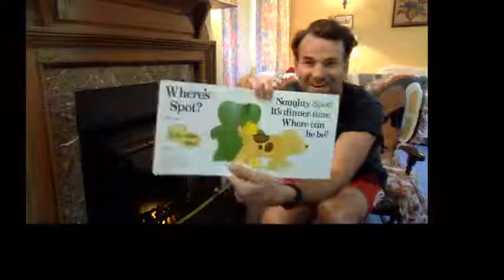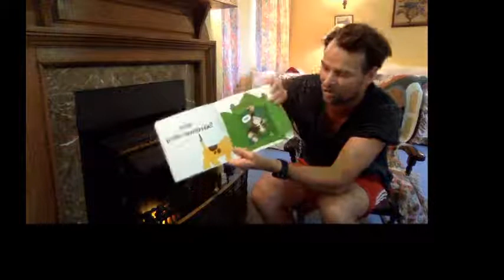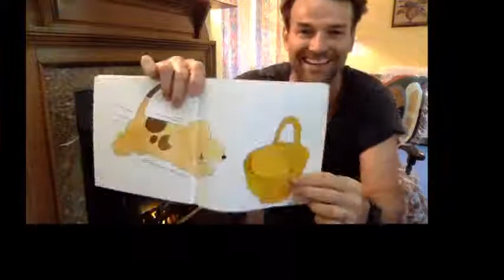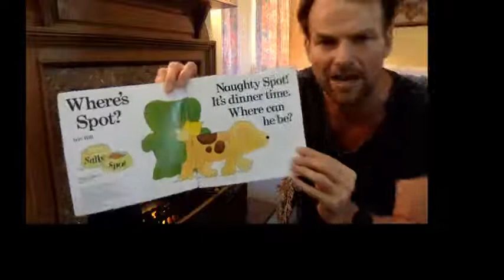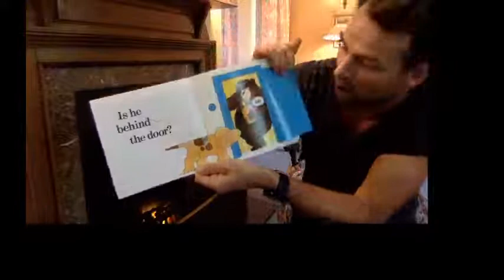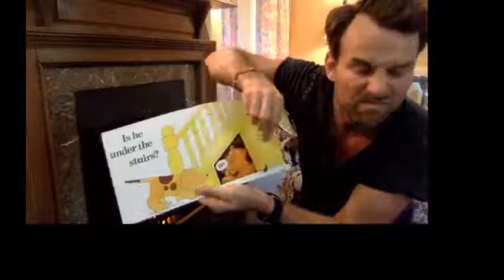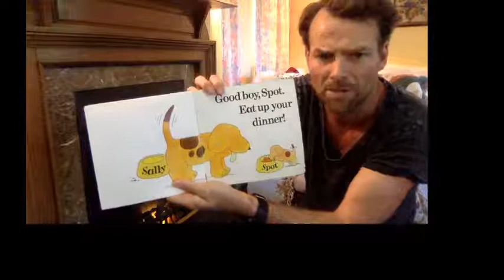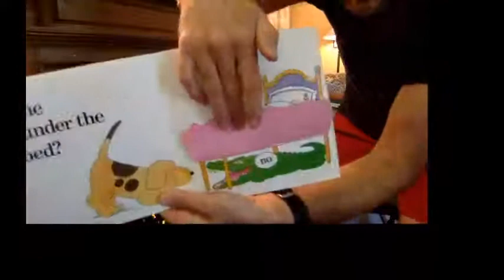Day 54: Where's Spot?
Former Children's TV Presenter Michael Absalom reads a bedtime story for your kids every weekdays at 18:30 (GMT).

After the recent break out of CV-19 and the need for families to self-isolate Michael Absalom (aka 'Abs') set up a 'Facebook Live' page to help parents out and give them a bit of respite at the end of each day. The idea being to read a bedtime story every night to their kids, hopefully giving the adults a well deserved 20-30 minute break at the end of each day and the kids some early evening entertainment. Win Win!!

Now hoping to spread the net a little further a field Michael has set up this Live 'You Tube' page for any parents who wish to share Michael's stories with their friendship groups.

So pop on your PJ's and come join the fun, every weeknight at 6:30pm (GMT)
And remember you're never too old for a bedtime story!!

xx

Items in the show:

- Story Time
- "We'll have to read it again then won't we?" (WHOOOO!!)
- Story Time (repeat)
- The End
- Have a go at drawing today's story either tonight or tomorrow morning
- Night Night!